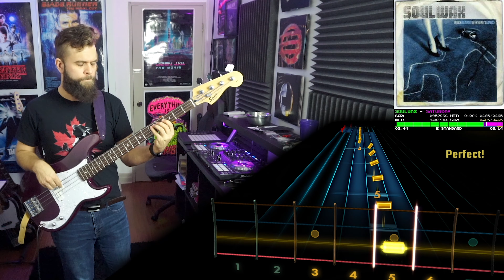Soulwax－Saturday｜Rocksmith Bass Tabs [E Std]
Soulwax－Saturday
_Much Against Everyone's Advice_ (1999)
*Arrangement:* Bass
*Tuning:* E Standard
*Chart By:* Antithez